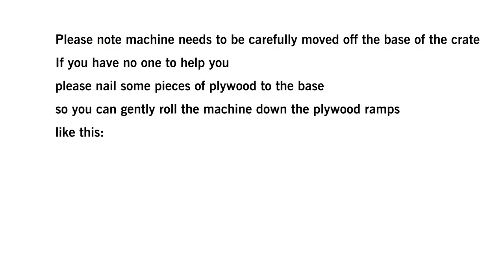איך מומלץ לפתוח את אריזת מכונת חיתוך בלייזר דגם נובה